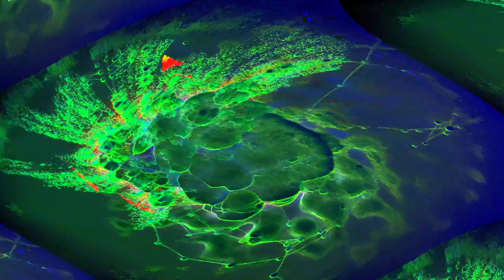[EPILEPSY WARNING] Movie 24 05 10 04h58m23s